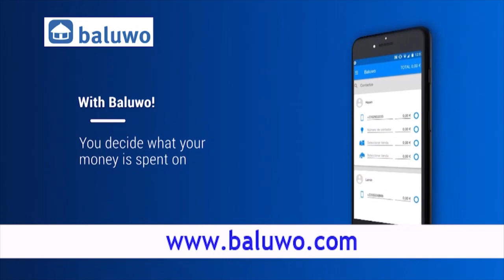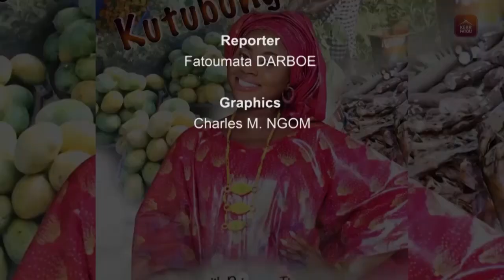Kutubung Daala SO3 EP15 at Madiana with Kassa Jawara Fatty